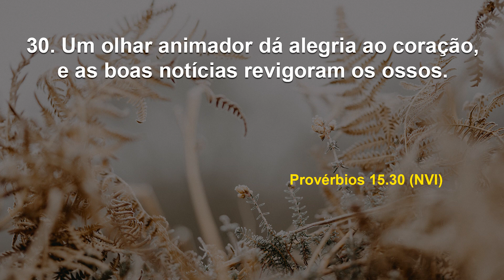Sabedoria para conduzir a família I Debaixo de Suas Asas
Data: Quarta, 6 de setembro de 2023
Referências: Provérbios 15. 30 (NVI)

Conduzir a família com sabedoria é ter a responsabilidade de alinhar tudo o que for necessário para a boa integração familiar em todos os aspectos, colocando-se como o cabeça do lar e cuidando do seu casamento e dos filhos, de acordo com os mandamentos e ensinamentos do Senhor.